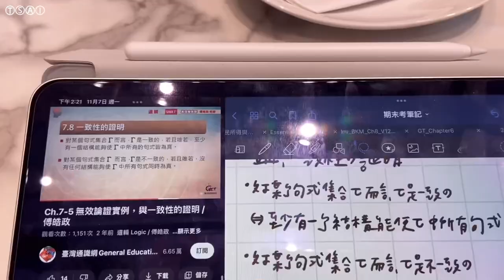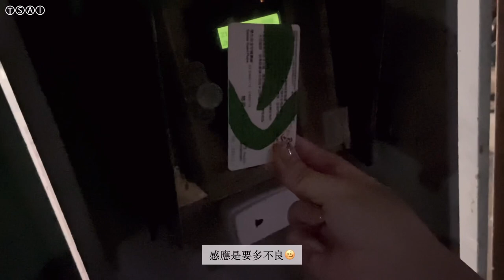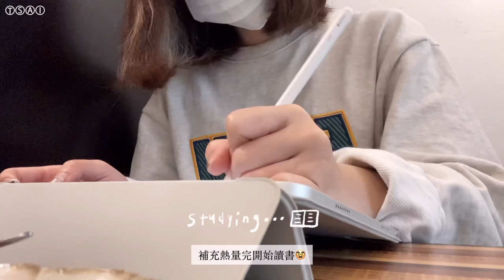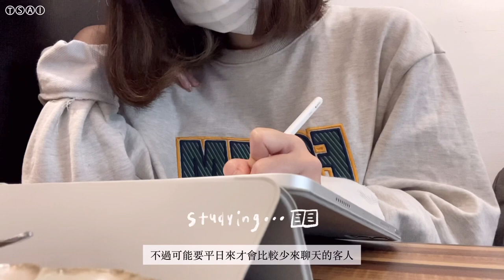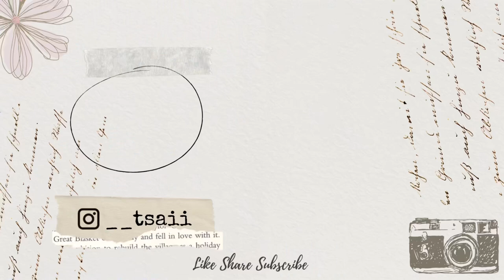ntu vlog｜11月の生活碎片｜中信參訪🏦·咖啡廳☕️·漫步校園🚶🏻‍♀️｜Tsaii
好久不見🥹大概三百年沒上片(其實就三個月)
希望搭還記得我( ･᷄ὢ･᷅ )

最近天氣越來越冷❄️
必須入手一件好看好穿好搭の大學踢！
這次要推薦的品牌FCMM
現在不用特別透過韓國代購，台灣就有官方授權販售٩(˃̶͈̀௰˂̶͈́)و

Music🎵
嗨咿我是Tsaii💖歡迎來到我的頻道
這裡會十分不定期更新我的大學森活日常
也可以留言我都會看！
就醬😉謝謝大家～我們下支影片見🥰

Film: Iphone11
Edit: VLLO